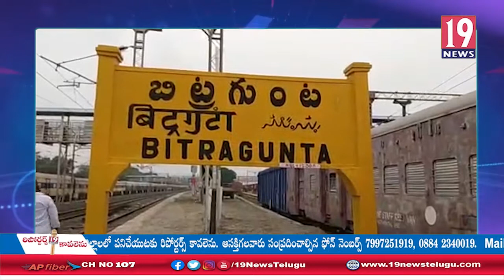బోగోలు మండల స్థాయి అధికారులతో సమీక్ష నిర్వహించిన తహసీల్ధార్ బాలమురళీకృష్ణ:నెల్లూరు జిల్లా